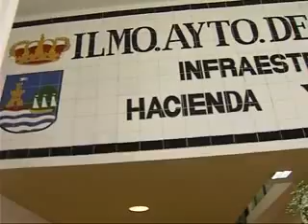JUICIO ERE NUEVA 17 10 12